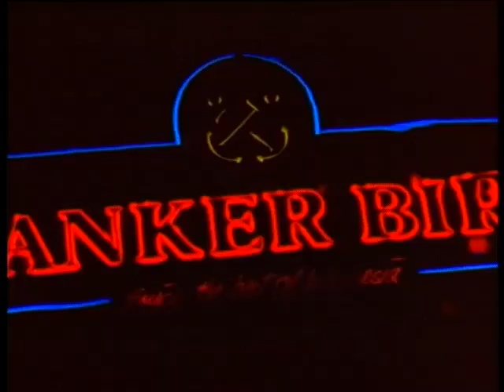Iklan Anker Bir - The Dunkers (1998) @ Indosiar, TPI, RCTI, SCTV, & ANteve